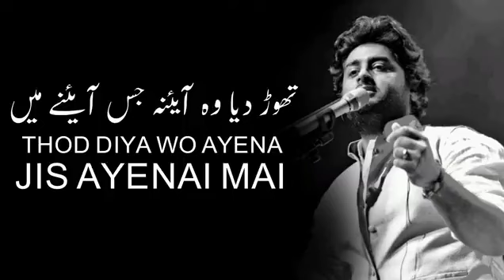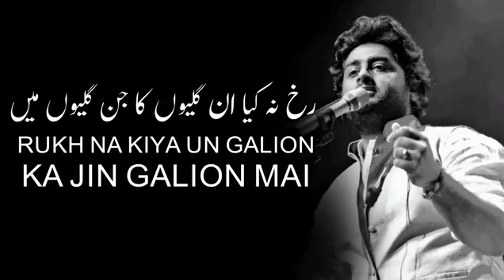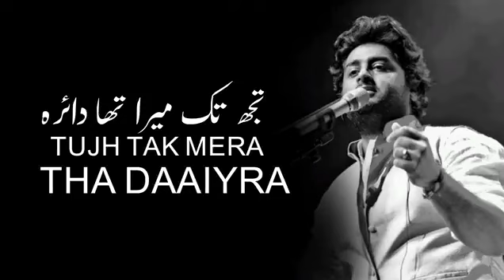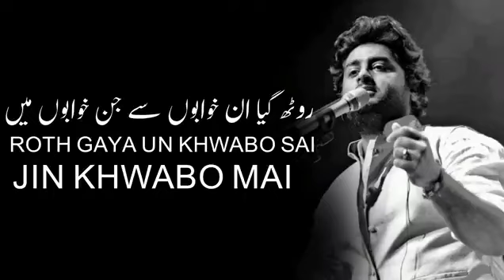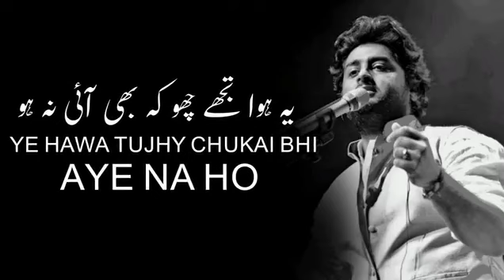Chod diya wo rasta🖤